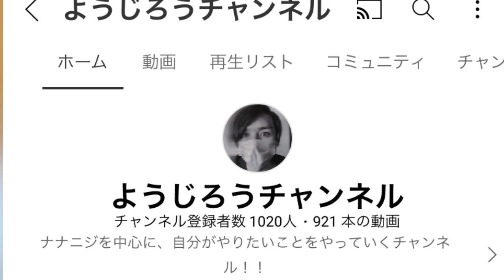視聴者の皆様助けて頂けないでしょうか🙇‍♂️お願い致します🙇‍♂️【22/7計算中】【話題提供希望】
話題提供よろしくお願い致します🙇‍♂️

アイコンはまじで遺影だな😅wwww
もうちょい明るくするかもですwwww

22/7"

再生リスト"